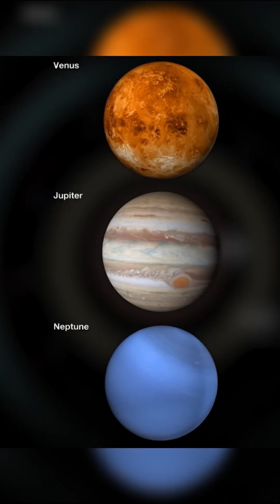A Day on Venus 🌌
🪐 How Long Is a Day on Venus? The Mind-Blowing Truth About Our Neighboring Planet 🌌

Did you know that a day on Venus is longer than a year? 😱 Venus, often called Earth’s twin, is one of the most mysterious and extreme planets in our solar system. From its crushing atmosphere to its retrograde rotation, Venus challenges everything we think we know about time and planetary motion.

In this video, we break down:
🌍 Why a day on Venus lasts 243 Earth days
🚀 How Venus’ slow rotation affects its climate
💨 The strange retrograde spin that makes Venus unique

Prepare to be amazed by the fascinating science behind Venus and how it compares to Earth. This isn’t just a lesson in planetary science—it’s a journey into the weirdest facts about our solar system!

Perfect for:
🌟 Space enthusiasts
🌠 Curious minds
🪐 Anyone who loves a good science mystery

Your support helps us create more exciting content about the wonders of the universe. 🚀